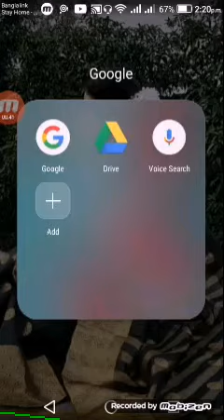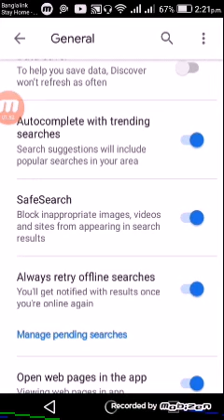how to safe internet using for child|| কিভাবে বাচ্চাদের ইন্টারনেটে বাজে ছবি বা ভিডিও দেখা বন্ধ করবেন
how can u safe internet using for ur child  2020 || কিভাবে বাচ্চাদের ইন্টারনেটে বাজে ছবি বা ভিডিও দেখা বন্ধ করবেন চিরতরে একটা সেটিংসের মাধ্যমে।
Ask any youngster from first grade to college to call the telephone, media participant or pill that they covet the maximum and you may listen to iPhone, iPod contact and the iPad. Brand consciousness and call for Apple products a few of the jungle fitness center crowd has never been better. What most mother and father do not comprehend although is that if appropriate protection exams aren’t put in the area, Apple’s awesome devices might be an unguarded gateway to the risky forbidden end result.